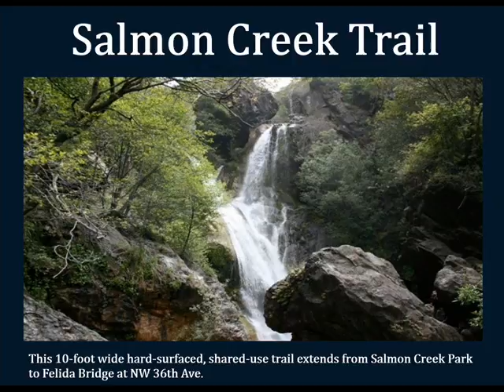Trip to Washington Buy cheap flights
Plan you trip to Washington at cheap airfare. Explore the best and beautiful places of the state. Watch the video to know the top attractions and information about cheap flights.